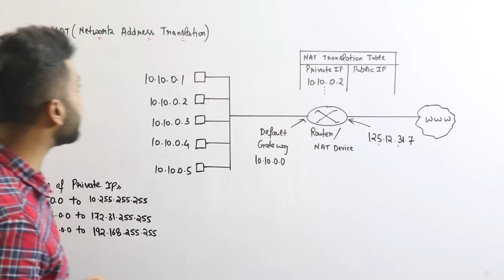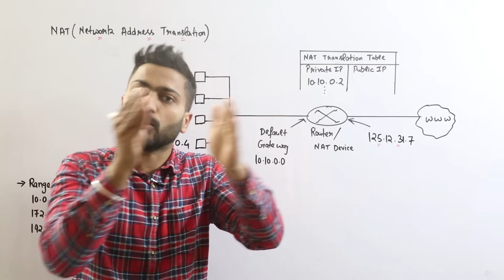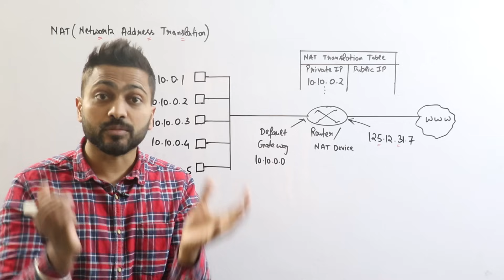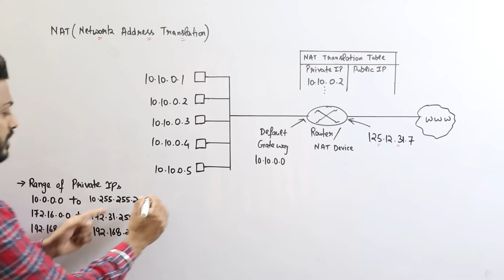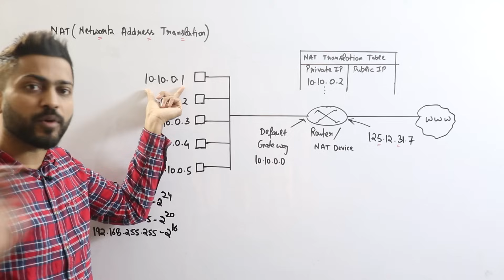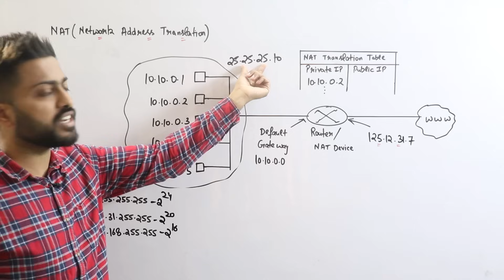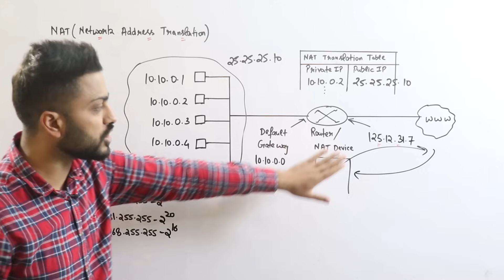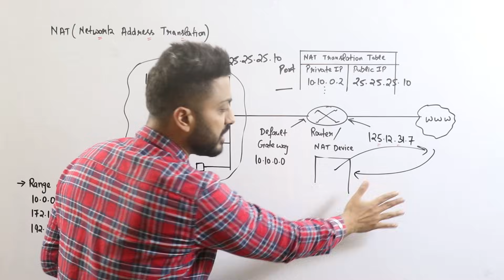Lec-62: NAT Explained - Network Address Translation with example in Hindi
NAT Explained - Network Address Translation is explained in this video.
Transport Layer provides transparent transfer of data between end users, providing reliable data transfer services to the upper layers. The transport layer controls the reliability of a given link through flow control, segmentation and de-segmentation, and error control.
Responsibilities of Transport Layer:

0:00 - Introduction
0:26 - End to End Delivery
5:05 - Reliability
9:34 - Error Control
10:56 - Congestion Control and Flow Control